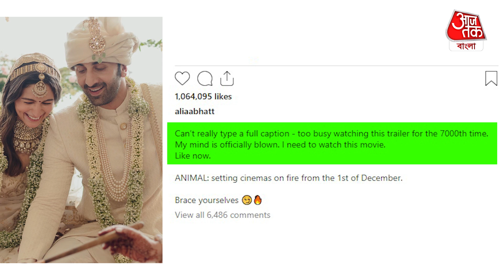আলিয়া ছা়ড়া অন্য মেয়েকে আদর করে ফাঁসলেন রণবীর, বাড়ি গেলেই দুমদুম! Alia Bhatt | Ranbir Kapoor